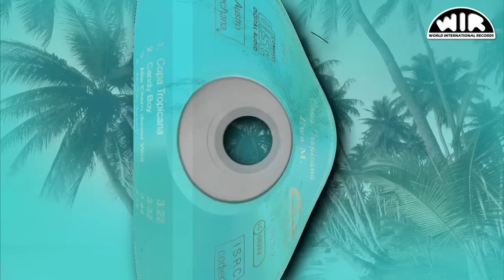Ewa M: Copa Tropicana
Lied aus der Maxi-CD "Ewa M.: Copa Tropicana", Musik: Peter Kliment, Text: Peter Jordan, (P) & (C) 2001, WIR Records, Video Produced by JOY MusicVideoProduction 2012